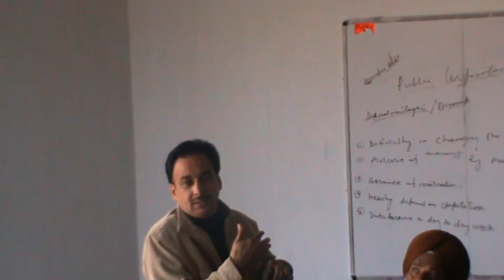Ajmer singh Alukh Lecture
tribute to Ajmer singh Alukh (Great Panjabi Play Wright )
By - Dr. Himanshu Dwivedi